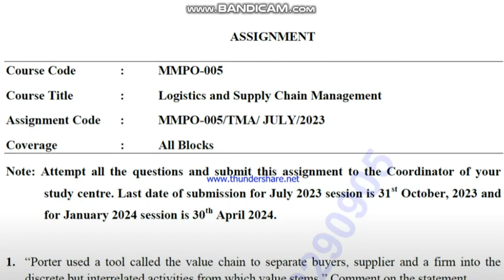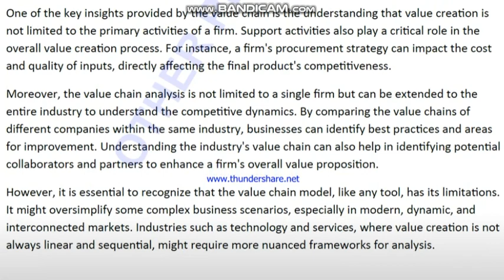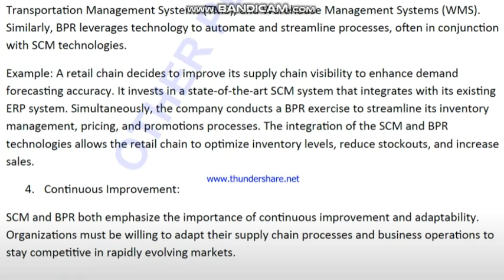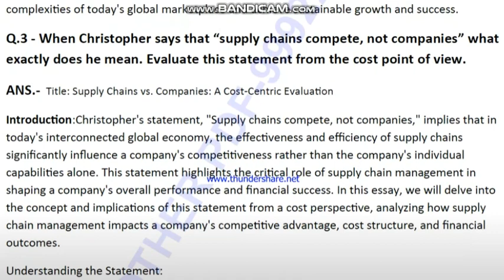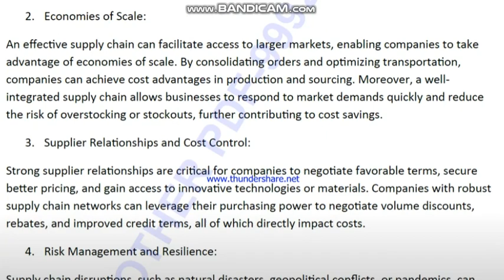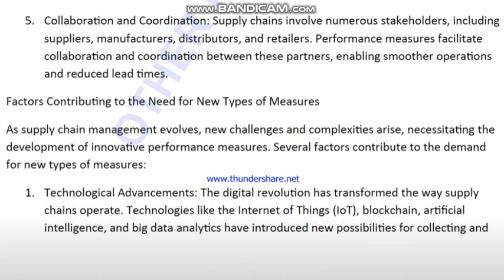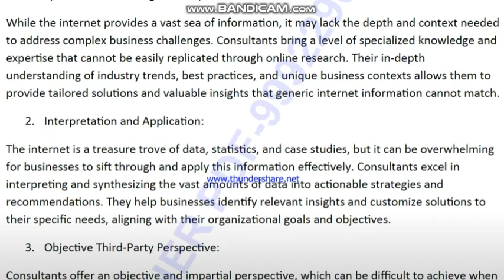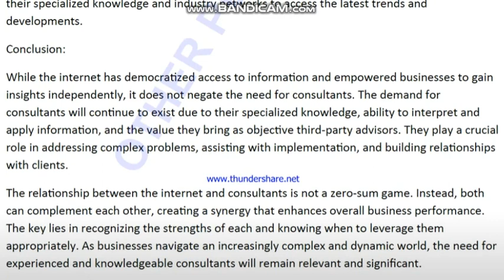IGNOU MMPO - 005 Solved Assignment July 2023 Jan 2024 PDF MBA Logistics And Supply Chain Management